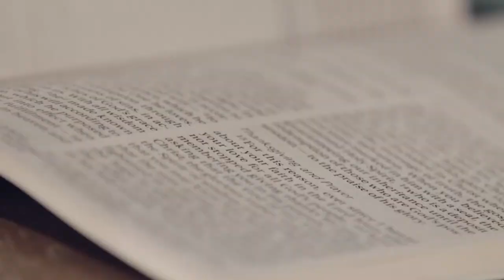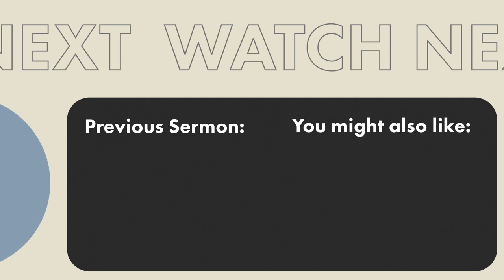Made To Make | Pastor Robert Favela & Pastor Gabriel Rodriguez | The Making (of Disciples) Unpacked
Regardless of how long you have been following Jesus or what you do for a living, we are all called to make disciples in our lives. Join Pastor Robert Favela & Pastor Gabriel Rodriguez as they kick off a special five-part series on disciple-making. Learn what a disciple is, and how we can not only be one but also make disciples within the world around us, just as Jesus commands us to do in His Word.

This is Part 1 of 5 in our series of The Making (of Disciples)
Part 3: The Art Of Imitating | Coming Soon
Part 4: How To Apprentice | Coming Soon
Part 5: Count The Cost | Coming Soon

Catch new episodes of Unpacked on Wednesdays

If you responded to the invitation to receive Jesus, text “HOPE” to 605405 for your next steps. We would love to help you on your journey. (Free resources included!)

We would love to hear how you are experiencing the goodness of God in this season!

If you need prayer, submit a prayer request or text "PRAYER" to 605405

If you would like to support what Cottonwood is doing locally and globally, you can text “GIVE” to 605405. You can also give through the Cottonwood Church app, or online through our website by visiting